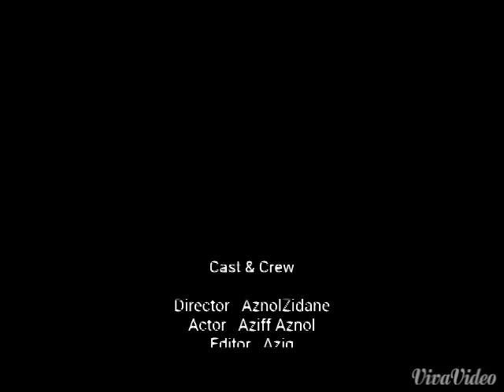Hindi Style Haircut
Aziff New Style